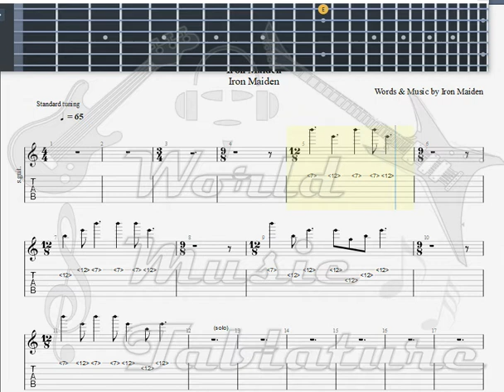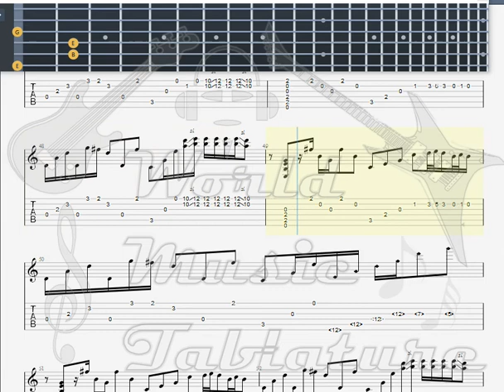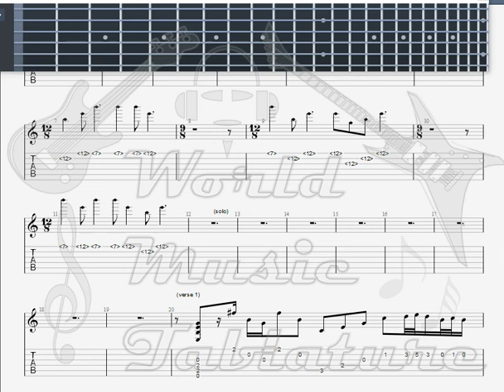Iron Maiden Strange World GUITAR 1 TAB